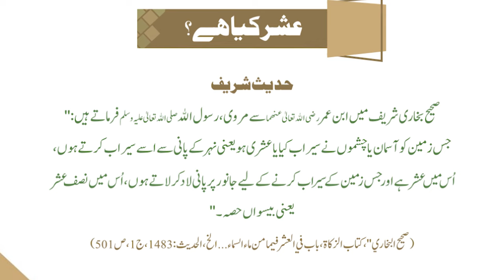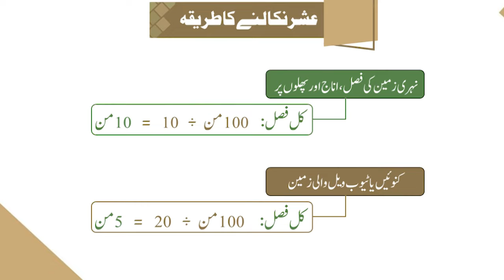Ushar Kya Hai | Kya Ye Ada Karna Farz Hai | Usher Kis Ko Dena Chahiye | Mufti Ali Asghar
Fasal Ka Usher Nikalne Ka Sheri Treeqa | Ushar Par Zakat | Usher Kis Ko Dena Chahiye | Ushar Kya Hai? | Kya Ye Ada Karna Farz Hai | Anaj Aur Phal Ki Zakat Kaise Aur Kitni De | Zameen Ki Paidawar Ya Fasl Ki Zakat Dene Ka Nisab | Zakat aur Ushar | Nehri Pani Wali Fasal Par

•••┈●ثواب کی نیت سے اپنے تمام گروپس میں شیئر کیجئے●┈•••